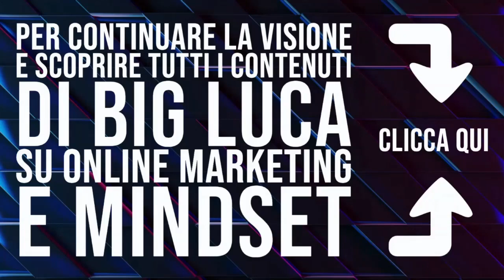Le tre fasi del marketing online quali sono? Live dalla first!